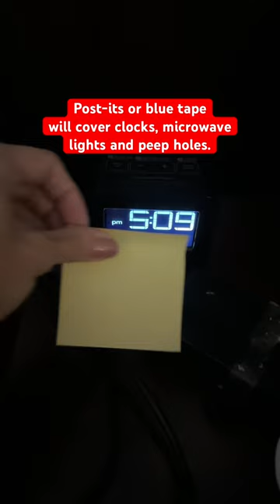Travel Hacks for a Hotel Room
✈️ 3 Travel Hacks for a Hotel Room:
1. Use the closet pants hanger to keep the curtains closed.
2. No bathroom space or traveling with daughters? Use the ironing board as a counter top extension (thanks Donna).
3. Pack 5 @postit notes to cover the hotel room microwave light or clock radio or peep hole.
👨‍✈️ I’m a Houston pilot wife sharing tips to help you “travel the globe without a worry in the world” on YTube and IG. travelhacks hotelhacks traveltips @hilton

Chapters:
00:00 Travel hacks for hotel